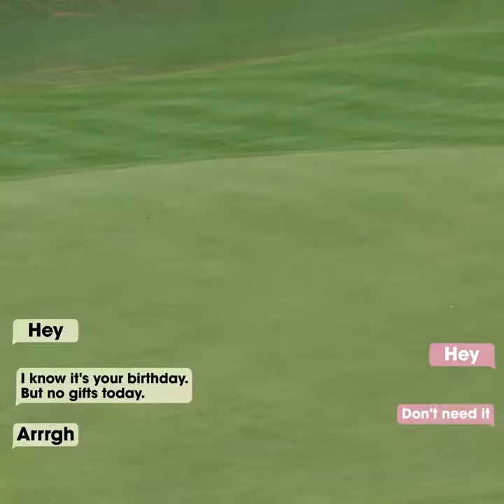The Evian Championship - Moriya Jutanugarn birthday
Hole 4 had a special birthday message for Moriya Jutanugarn. Take a look at her response!